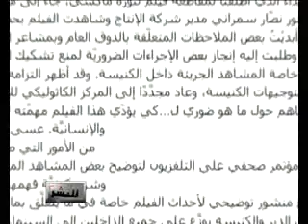للنشر - تقرير الإساءة إلى الأديان في الفن المرئي